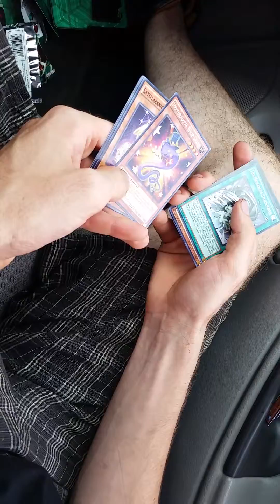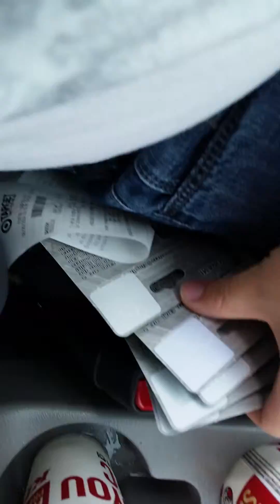Duelist Alliance 3 Pack Opening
Hey guys coming at you with a pack opening of Duelist Alliance! Jimmy hasn't opened packs in a while so here we are!  I have another 2 openings coming including 5 Duelist Alliance and also 5 Galactic Overlord and links will be in the description! Thanks! :)